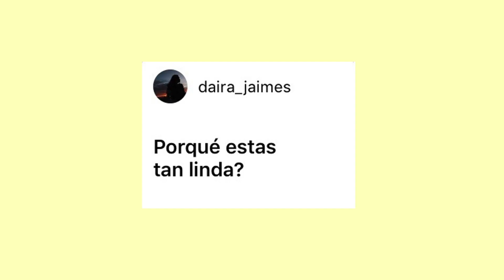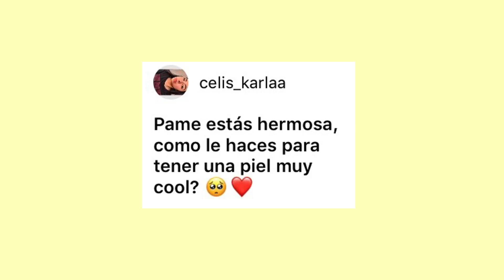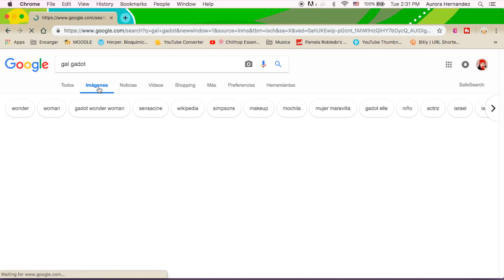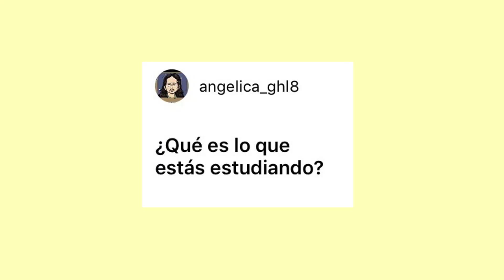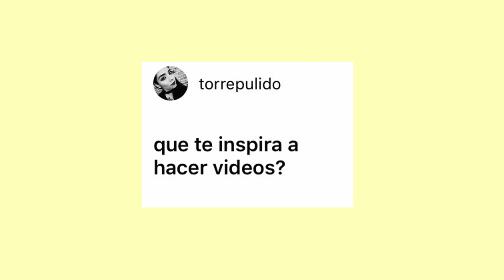Contesto Preguntas de INSTAGRAM *wohoo*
Traté de poner todas las preguntas que tuve peeeero ya tenía un día entero editando así que estas son las que más sobresalieron xoxo ♡

SI VIERON A BELLA LAS AMO GRACIAS POR SU TIEMPO